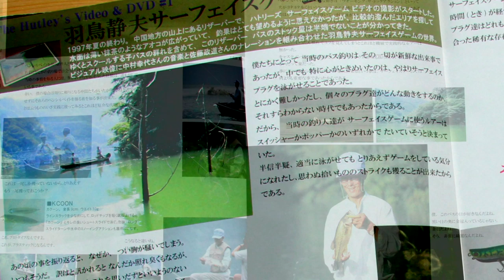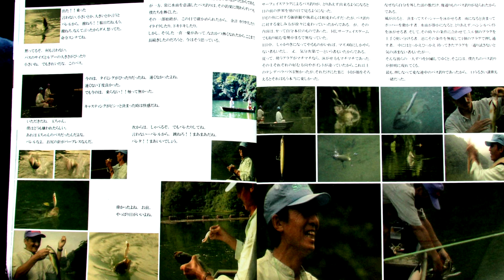ALVAN 「羽鳥静夫サーフェイスゲーム 」シリーズ第1作目 「カクーン篇」山上のリザーバー舞台に羽鳥さんと玉越さんが繰り広げる大人のサーフェイスゲーム。 ALVANTVチャンネルご登録お願いします。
ALVAN DVD 羽鳥静夫サーフェイスゲーム 第１作目 カクーン篇。中国地方の山上のリザーバーを舞台に羽鳥静夫さんと玉越和夫さんが繰り広げるサーフェイスゲームの世界をお楽しみ下さい。